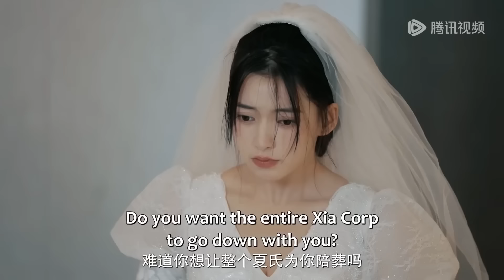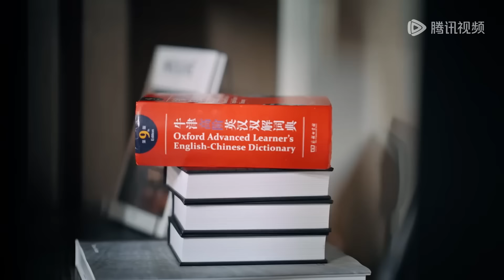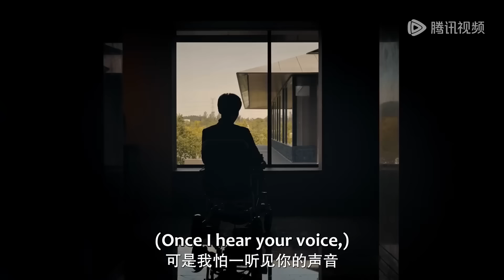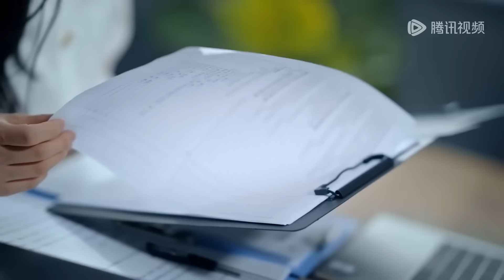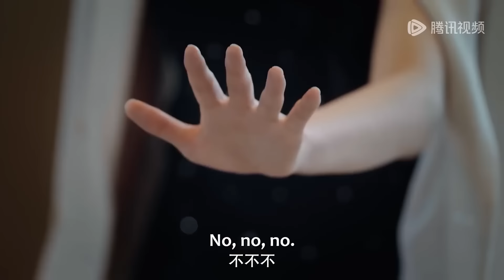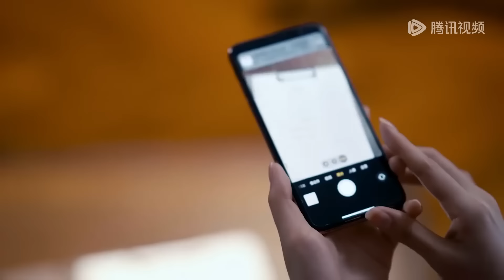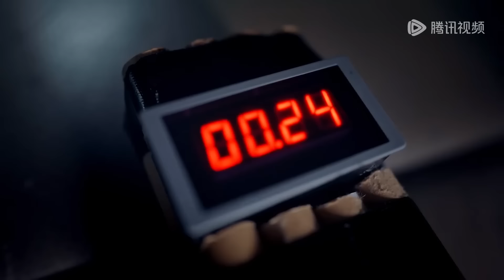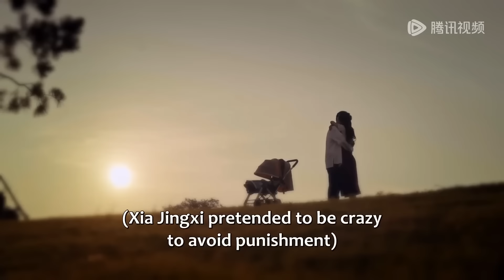全集 Full Version | 落魄養女被迫嫁給瘸子老公，不料碰上隱藏大佬，先婚後愛被寵上天！【心動的他 My Fake Wife】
劇名（Drama Name）：心動的他 My Fake Wife

一起追劇吧…